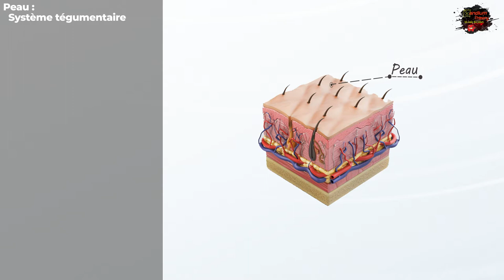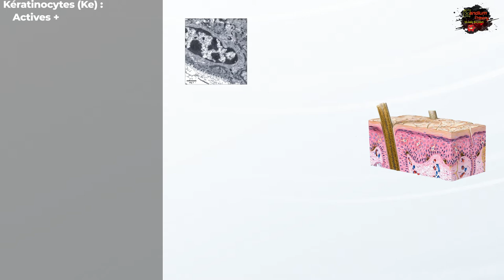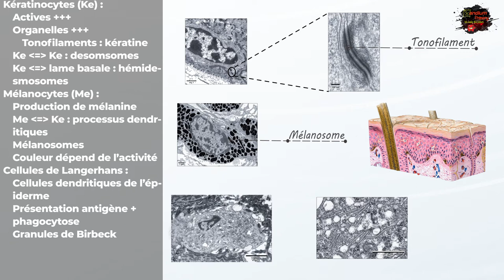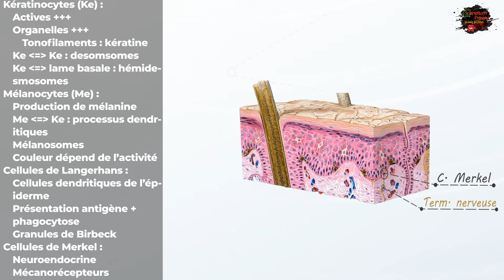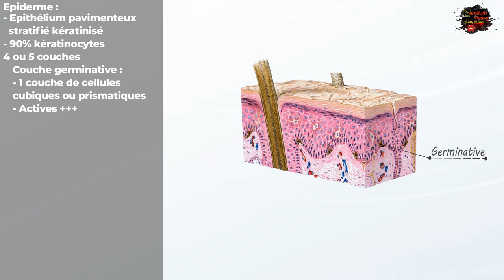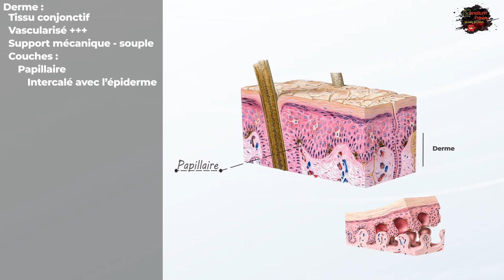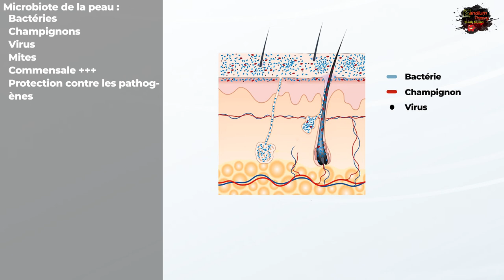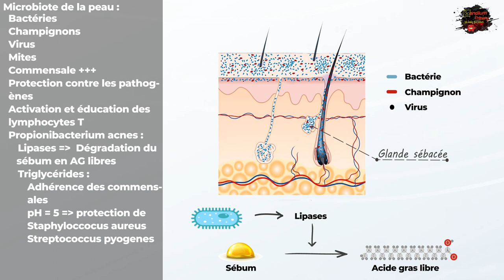Histologie de la Peau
Nous vous présentons aujourd'hui un nouveau cours Scandium présenté par :

       Messad Mounia
       Saidani Nour Islem Yanis
       Zouaghi Sarah